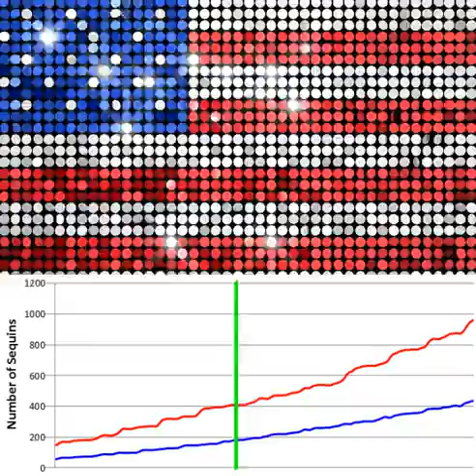July4th 2014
In honor of July 4th, we analyzed a time-lapse movie of a sequin laced American flag as the complete flag came into the field-of-view.  For each movie frame, we automatically segmented and counted the number of red and blue sequins in the flag using the RGB (red, green, blue) color channels in the movie.  We outputted the total red and blue sequin counts per frame in the American flag to the integrated overlay graph.